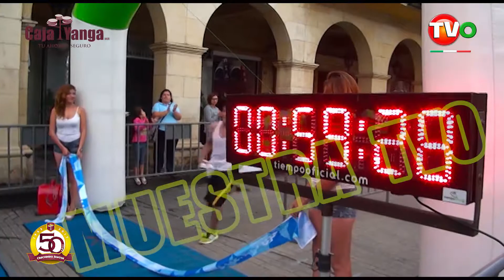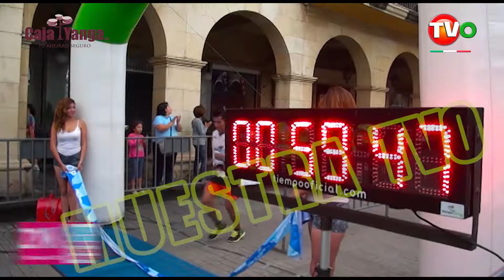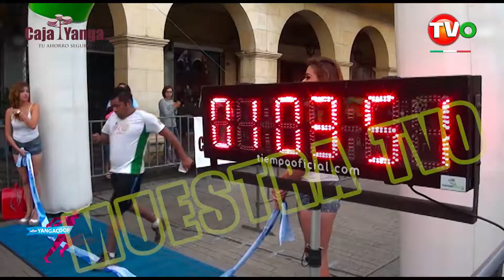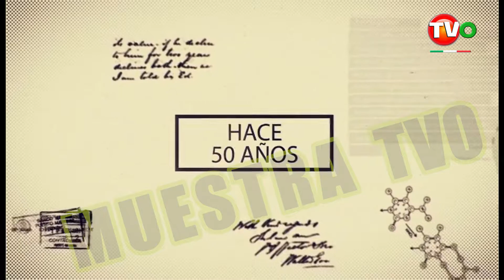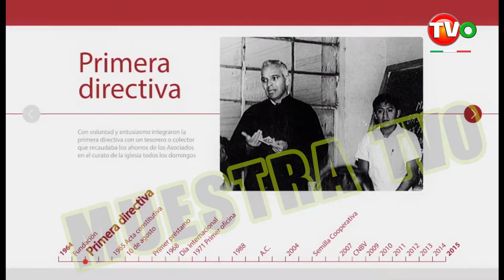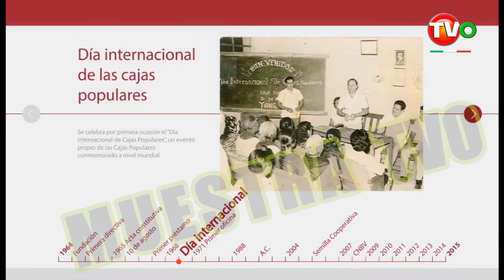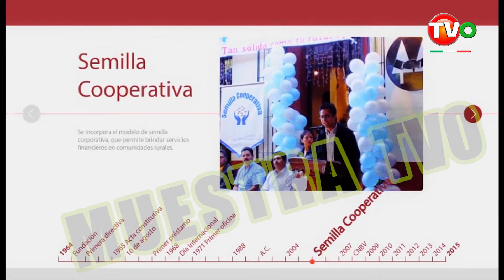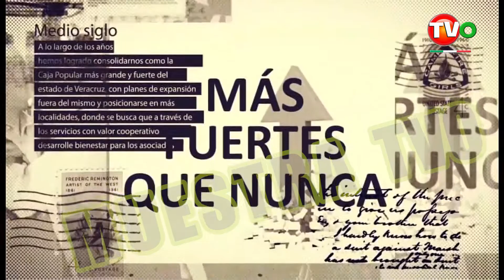CAJA YANGA v2